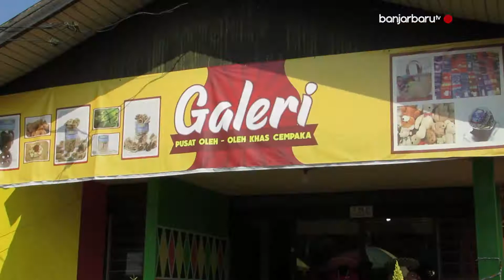Galeri Pusat Oleh Oleh Dan Kuliner Banjar Ada Di Kelurahan Cempaka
Walikota Banjarbaru Nadjmi Adhani meresmikan Galeri Pusat Oleh-oleh khas Cempaka di Jalan HOS Cokrokusumo Kelurahan Cempaka,Senin (12/8).

Galeri ini menjual produk kerajinan masyarakat Cempaka seperti Sasirangan Bordir, Purun, Air Guci, Olahan Makanan serta Produk Kerajinan lainnya.